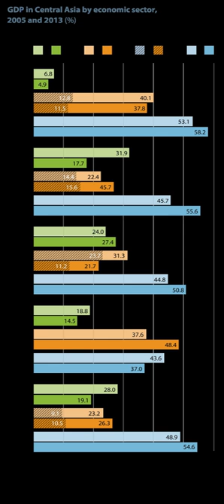Science and technology in Kyrgyzstan | Wikipedia audio article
00:00:13 1 Socio-economic context
00:06:04 2 Higher education
00:08:51 3 Science and technology
00:09:01 3.1 Policy issues
00:14:34 4 Research trends
00:14:44 4.1 Financial investment
00:15:19 4.2 Human resources
00:16:10 4.2.1 Gender issues
00:18:41 4.3 Research output
00:20:24 5 International co-operation
00:25:09 6 Sources

- Socrates

SUMMARY
Science and technology in Kyrgyzstan examines government efforts to develop a national innovation system and the impact of these policies.